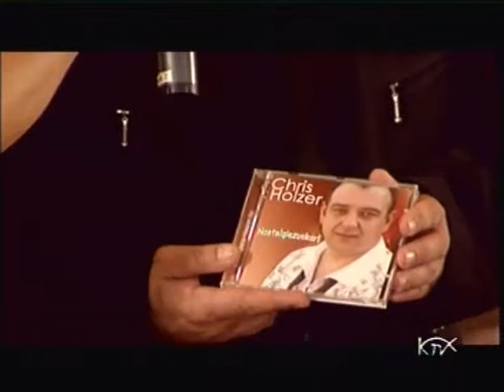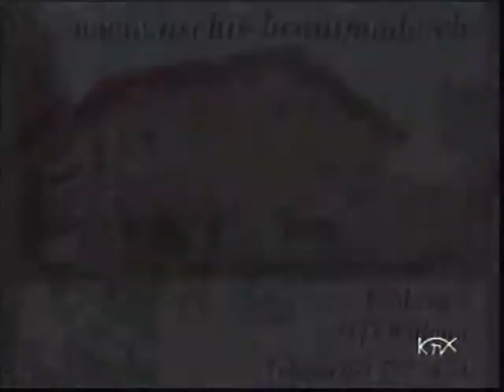MK August 2010 - Teil6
Musikalische Gäste bei Benno & Corinne Bogner:

- Alphorn Man
- Uta Carina & Fiete Münzner
- Wirbelwind

Newcomer: Sandra Göhring, Chris Holzer